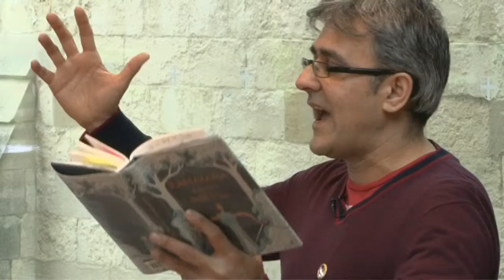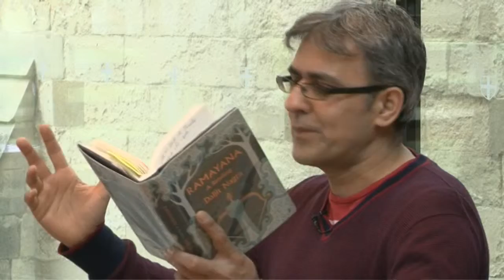Daljit Nagra: The Retold Ramayana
Daljit Nagra reads and performs from The Retold Ramayana, one of the great epics of the ancient world.